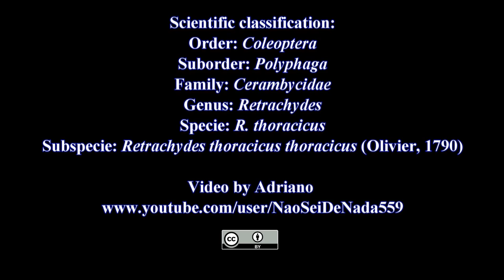Besouro Serra-Pau - Longhorn Beetle (Retrachydes thoracicus)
Besouro Serra-Pau
Brasil - Paraná 19/05/2015

Scientific classification:
Order: Coleoptera
Suborder: Polyphaga
Family: Cerambycidae
Genus: Retrachydes
Specie: Retrachydes thoracicus
Subspecie: Retrachydes thoracicus thoracicus (Olivier, 1790)